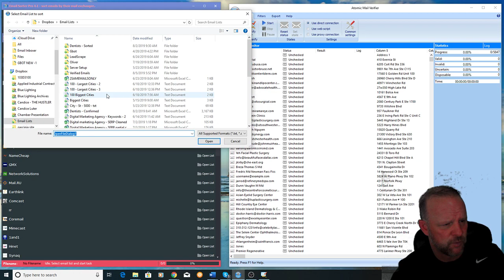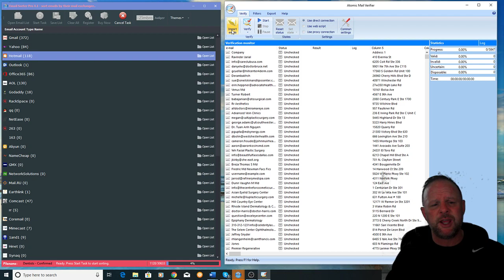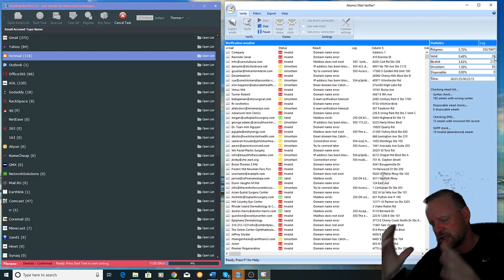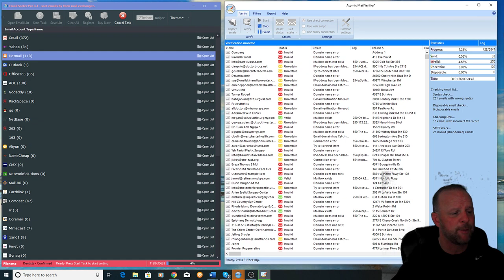How to CLEAN your email list before you send! SUPER IMPORTANT STEP!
Click this link for FREE 14 Day Trial on us

Send 500+ Emails an Hour with Email Inboxer's Warm SMTP Email Servers.

We teach you how to set 4-5 New Appointments a Day with Cold email!   Easily set it up and be running within 24 Hours.
Woodpecker Tutorial
Email Marketing
Cold email
How to use woodpecker?